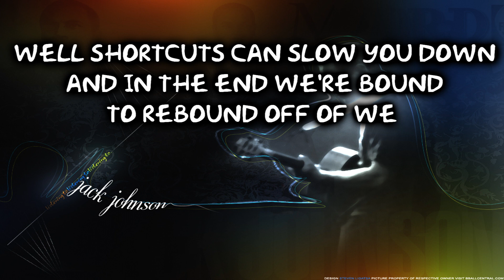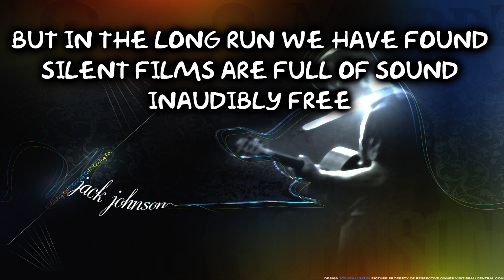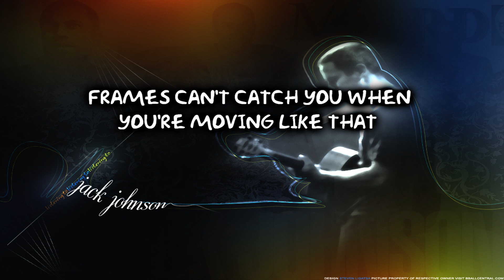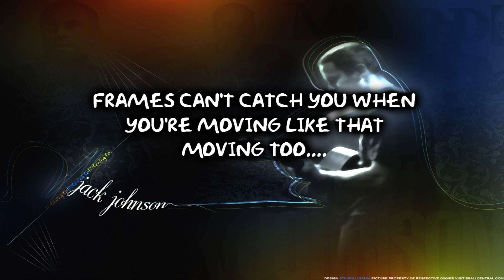Jack Johnson - Inaudible Melodies | LYRICS VIDEO | HQ